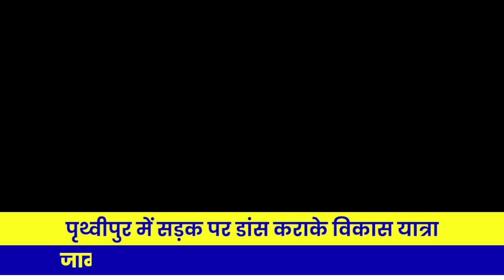पृथ्वीपुर में सड़क पर विकास नहीं डांस यात्रा, जाम में फंसी एम्बुलेंस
BUNDELI BAUCHAAR

Suggested Pages :-